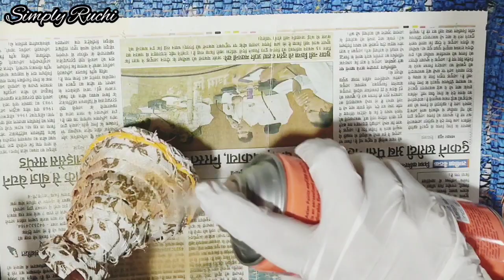jewellery bag reuse ideas || fabric bag reuse ideas || diy carry bag craft ideas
Hello friends 😊😊

today I m sharing beautiful reuse of waste shopping bag hope all of u liked it...

Thanks ❤❤❤🙏